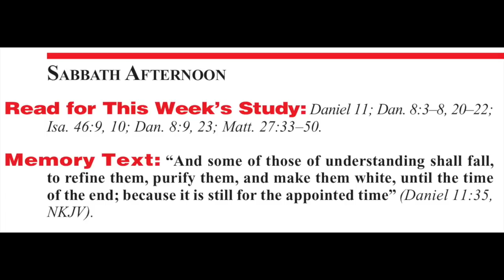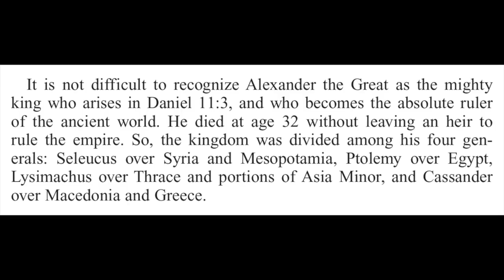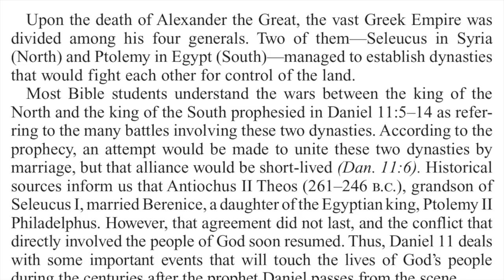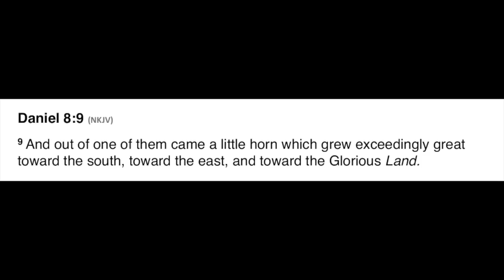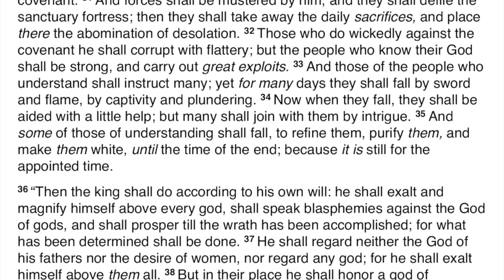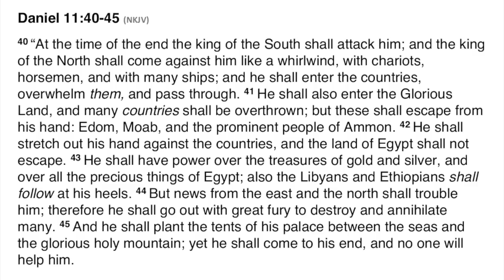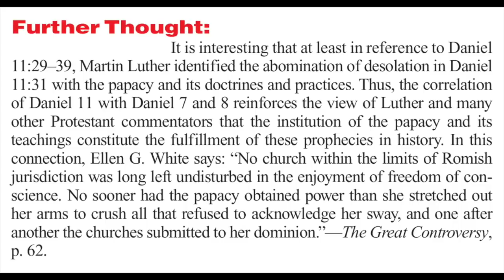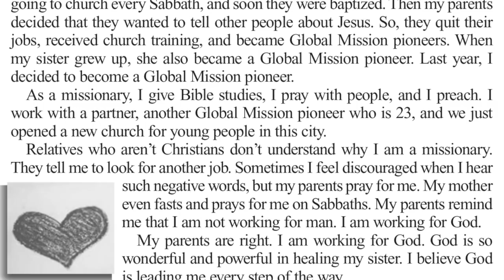2020 Q1 Lesson 12 – From North and South to the Beautiful Land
🔴 Opening Prayer 00:00
🔴 Sunday 03:19
🔴 Monday 11:01
🔴 Tuesday 17:16
🔴 Wednesday 26:30
🔴 Thursday 32:42
🔴 Friday 38:51
🔴 Inside Story 43:38
🔴 Presenter Notes 46:39